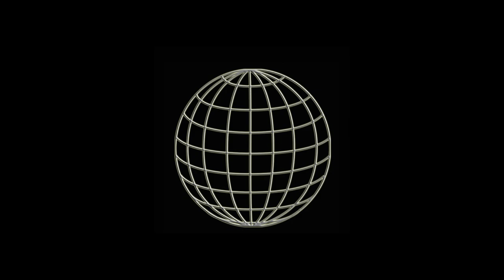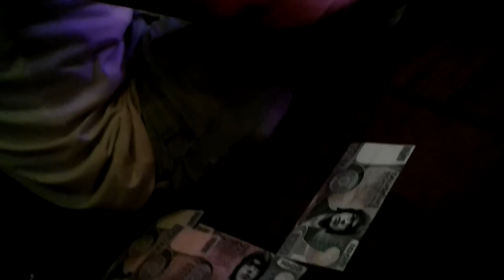WUW TV 253: Liesinger Loisl vs Zanoni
Liesinger Loisl vs Zanoni - 8.9.2019 Vienna Weberknecht